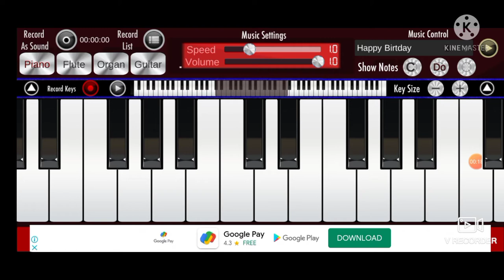TODAY SONG IS ARABIC Kuttu In piano